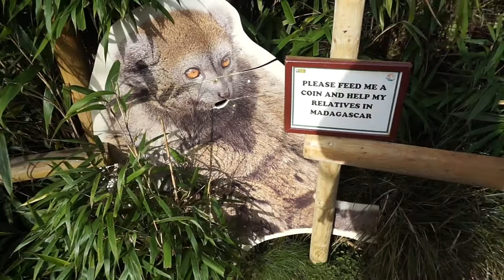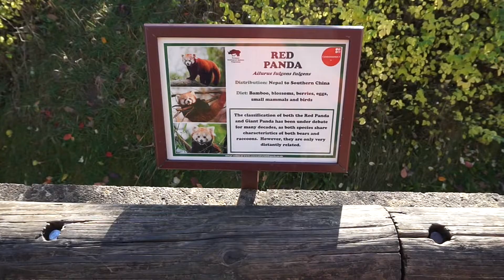Birth week - Weekly Vlog!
This is a weekly vlog of my birthday :D I do hope you enjoy it, I upload for fun! Xoxo